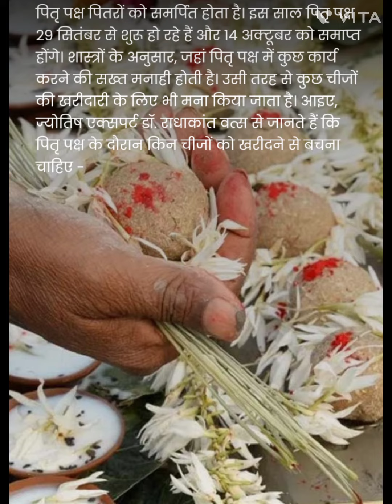भला क्यों न करें श्राद्ध पक्ष में खरीदारी